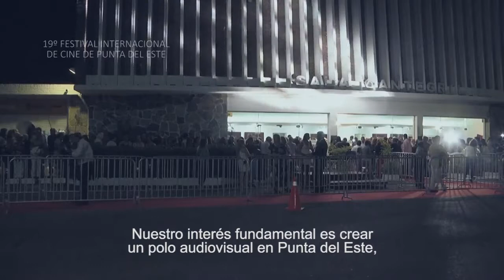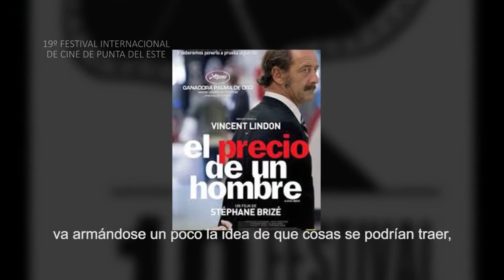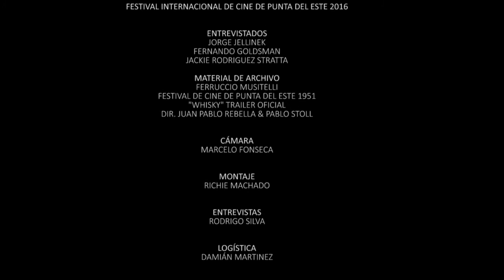19º Festival Internacional de Punta del Este (2016)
Cobertura del 19° Festival Internacional de Cine de Punta del Este con reflexiones del crítico cinematográfico y periodista cultural Jorge Jellinek, el organizador Fernando Goldsman y el periodista especializado Jackie Rodriguez Stratta.

Filmado desde Cine Teatro Cantegril Country Club de Punta del este en 2016. Maldonado, Uruguay.